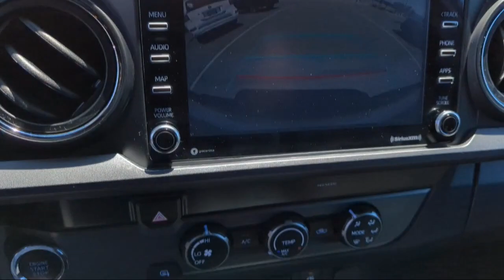2020 Toyota Tacoma 2WD TRD Sport San Diego El Cajon Chula Vista Mission Valley Santee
2020 Toyota Tacoma 2WD TRD Sport Stock Number: 432305A Vin:3TMAZ5CN0LM139383.